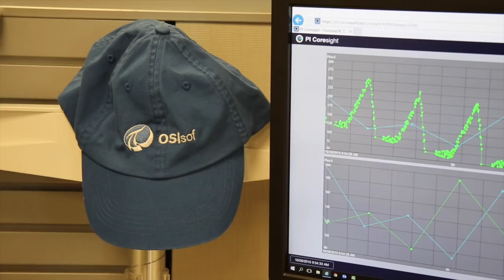OSIsoft: What would you do with FUTURE DATA?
For more information on how future data can help your business, please today.